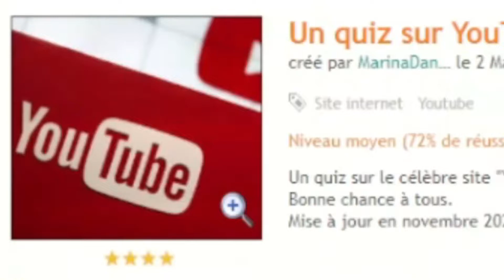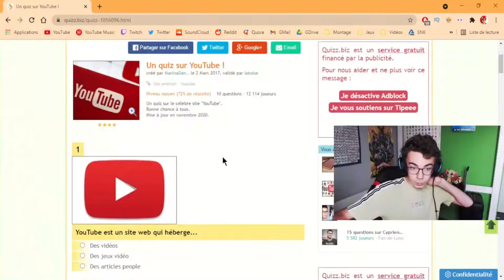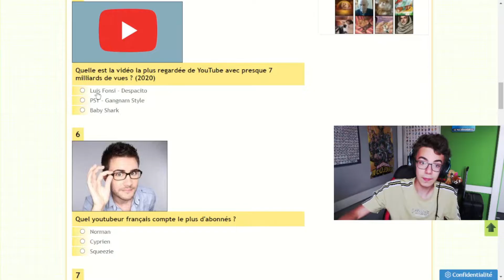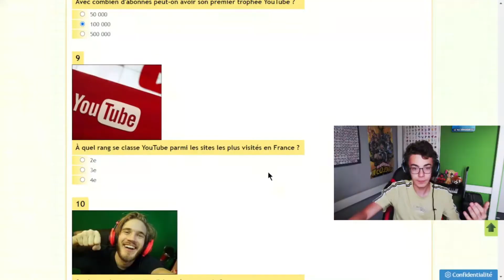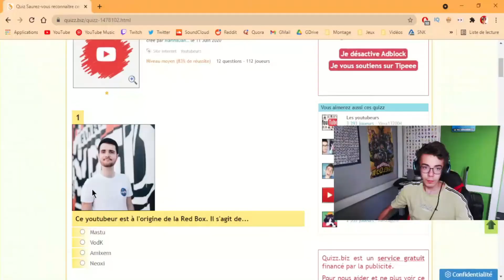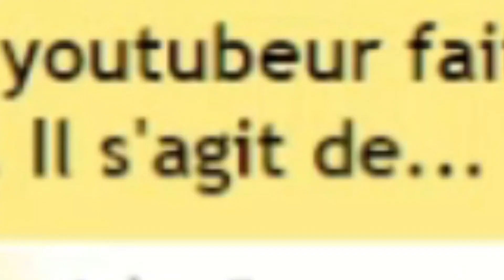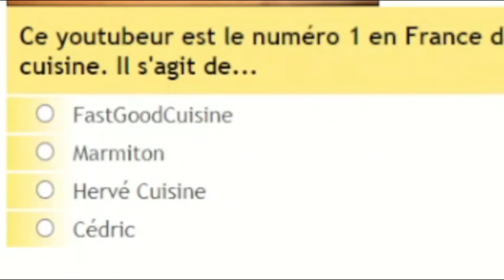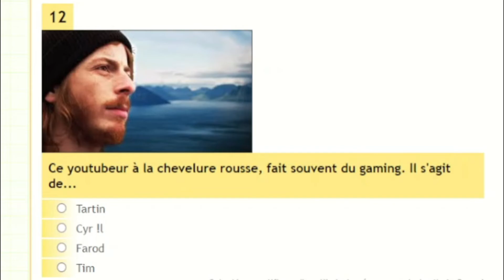20 Questions sur YouTube et les YouTubeurs (et je suis un pro) !- Moment du Quiz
Yo ! Eh ouais les gars j'suis un génie de YouTube, qu'est-ce que vous allez faire ? Bah rien parce que vous pouvez rien faire contre un pro !

Tu peux aussi liker et activer les notifications ! Merci d'avance !

🎵 - Musique sous License Creative Common - 🎵
Contenu proposé par GameChops

Dans cet épisode du Moment du Quiz, j'ai répondu aux questions sur YouTube et les YouTubeurs ! Et en plus j'ai 20/20 parce que je suis un pro ! Squeezie, Cyprien, Norman, Mister V, Amixem, Natoo, personne ne peut me battre ! Personne ! Et vous vous avez eu combien ? Dites-moi en commentaire, même si vous pourrez pas me battre ! Nananère !

Nan j'arrête ce rôle de méchant pas gentil. Merci beaucoup pour le succès de ma dernière vidéo, c'est incroyable. J'espère continuer à monter avec cette vidéo et celles qui suivent. D'ailleurs il y en a une (de vidéo) qui sort bientôt (dans moins d'un mois), et qu'est incroyable !

Bref, Ciao !